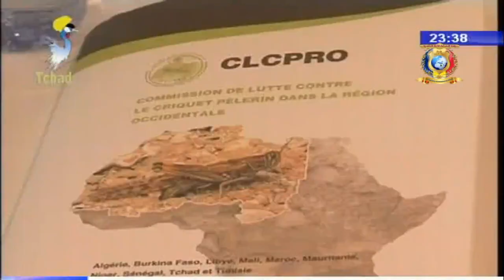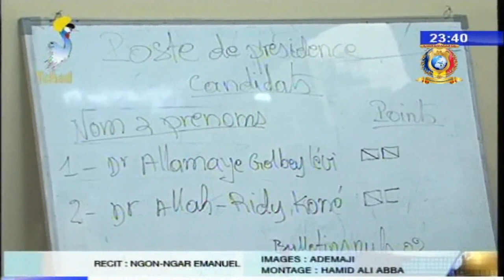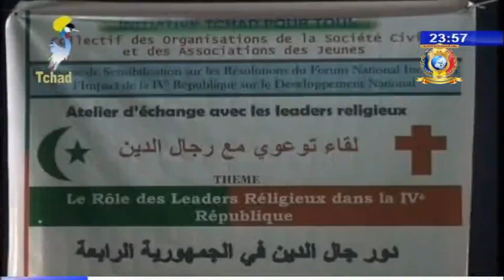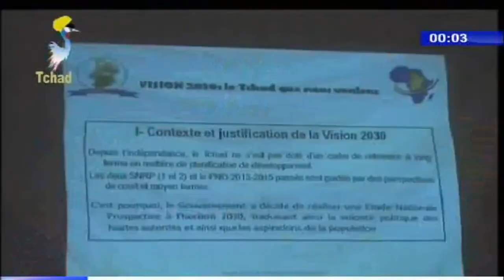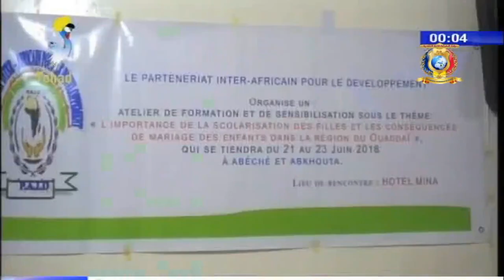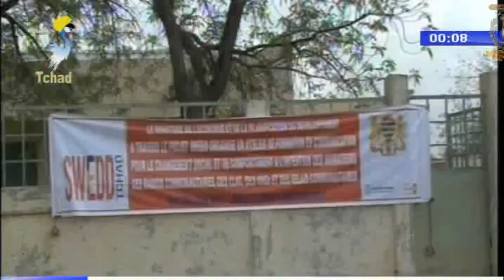LE GRAND JOURNAL DE TELE TCHAD DU 24 JUIN 2018